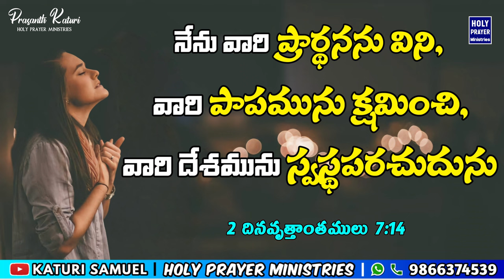Today's Promise 21.09.2024 || KATURI SAMUEL